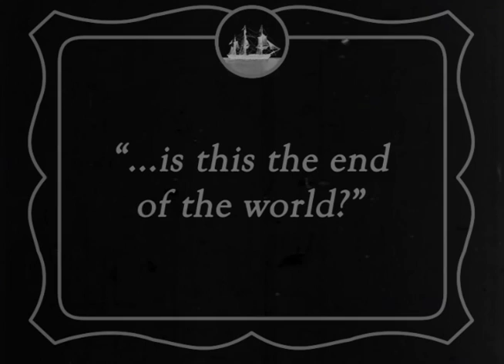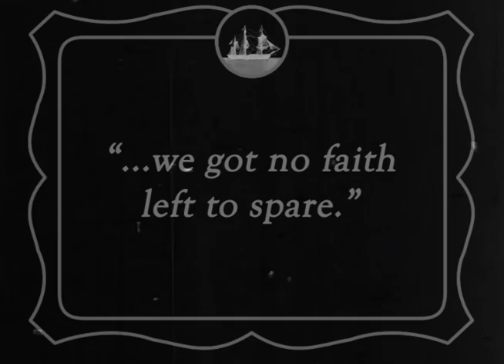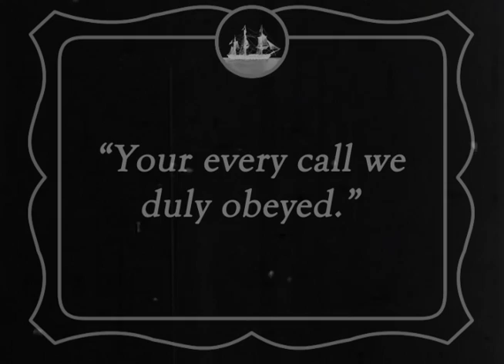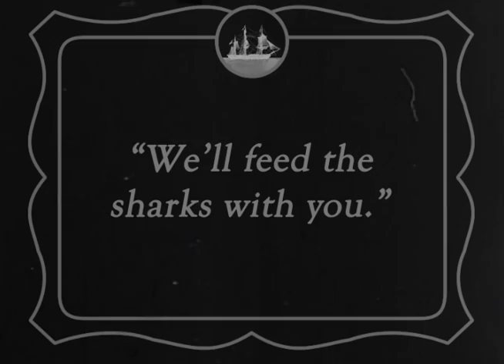Ship of Fools - Mike Roos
Music and lyrics: Mike Roos
Video design and editing: Matt Bennett and Mike Roos

This work is currently on exhibition in the UCBA Gallery.

Gallery Hours
Mon - Sat  10 a.m. - 2 p.m.

Please see also Rich Man (Venus and Mars), our second collaborative music video: